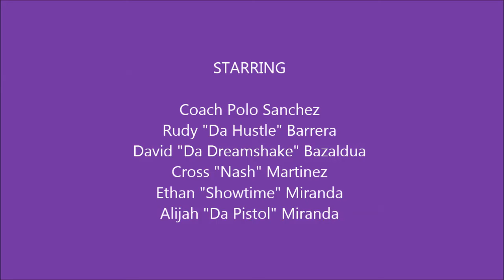RGV Lakers 13U vs Outlawz